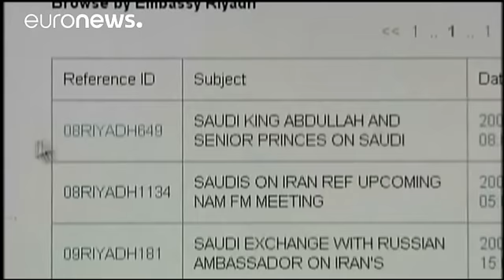Адвокаты: информатор Wikilieaks действительно пыталась покончить с собой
Адвокаты Челси Мэннинг, осуждённой за передачу секретных документов Wikileaks, подтвердили, что она пыталась покончить с собой.

Неподтверждённая информация об этом появилась ещё на прошлой неделе. Несколько дней заключённая провела в больнице, теперь её вернули в камеру военной тюрьмы в Форт Ливенворт под усиленный надзор.

Ране Челси была известна как Брэдли Мэннинг. В 2010 году его арестовали за передачу сайту Wikileaks более чем 700 тысяч секретных документов, включая видеозаписи авиаударов,…